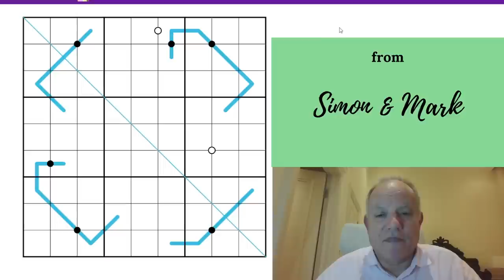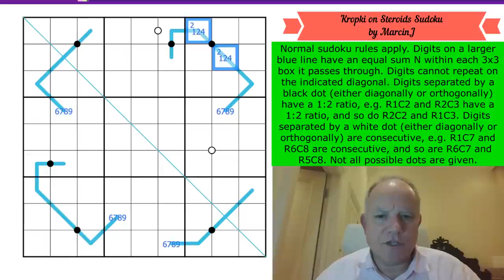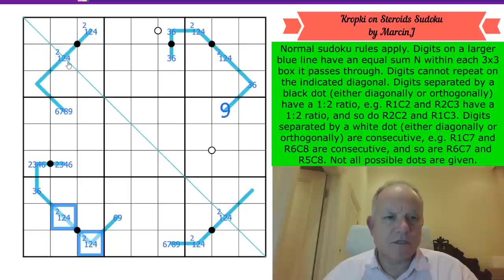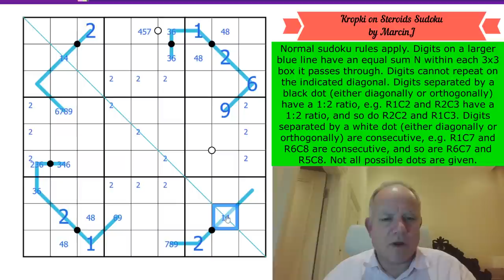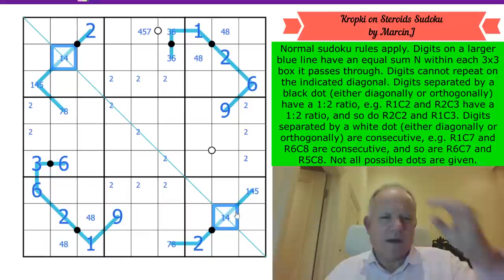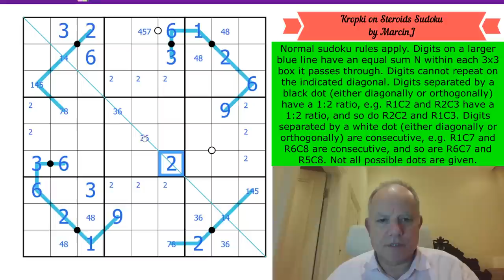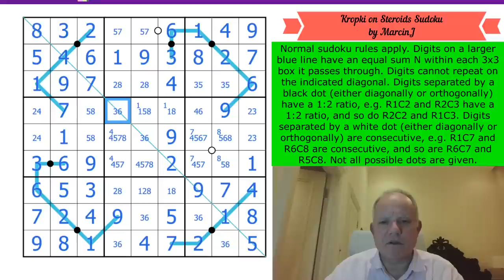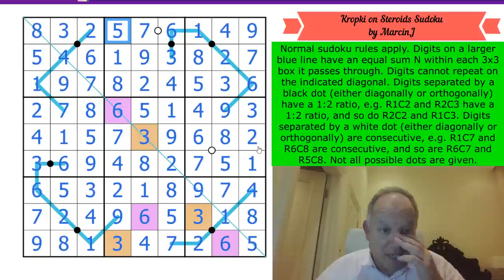Sudoku on Steroids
Here's where you can try Kropki on Steroids Sudoku by MarcinJ
Normal sudoku rules apply. Digits on a larger blue line have an equal sum N within each 3x3 box it passes through. Digits cannot repeat on the indicated diagonal. Digits separated by a black dot (either diagonally or orthogonally) have a 1:2 ratio, e.g. R1C2 and R2C3 have a 1:2 ratio, and so do R2C2 and R1C3. Digits separated by a white dot (either diagonally or orthogonally) are consecutive, e.g. R1C7 and R6C8 are consecutive, and so are R6C7 and R5C8. Not all possible dots are given.

*** STOP PRESS: BUY OUR BOOK WITH A SPECIAL DISCOUNT *** We're able to offer our Cracking The Cryptic Greatest Hits book at a discount for a limited period.

In our new FREE app, in addition to the free pack of puzzles by Prasanna Seshadri (one puzzle of each variant of our existing apps), there is a FREE celebratory pack of 23 handmade puzzles by some of the best in the world. You can also get the new paid pack: DOMINO SUDOKU, a pack of 100 handmade puzzles (40 on launch, 5 added each month for a year) by some of the best constructors in the world.

Simon & Mark have made a video in which they collaborate to solve the puzzle Jabberwocky by DadJokes. We released it yesterday as a special Patreon bonus video and the feedback so far has been extraordinary - we have certainly got the message that we need to do this again!

▶Credits◀
Music: Tim McCaskey (Guitar) or Lucy Audrin (Piano) or Riffclown plays Mozart's Sonata no 16 ("Sonata Facile")